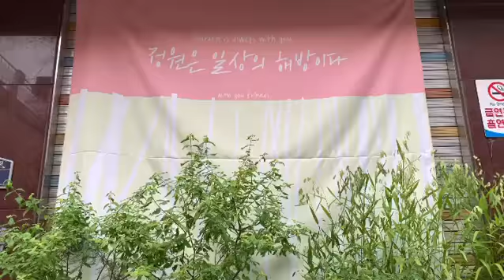[나만의 정원 링크하기!] 1차 이벤트 당선작②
반려식물을 키우고, 정원 가꾸는 사람, 모두 모여라!
나만의 정원 링크하기! 1차 이벤트 당선작 두번째 영상을 소개합니다.
이번 영상에는 2019 서울정원박람회를 통해 조성된 해방촌 동네정원의 반가운 모습들이 보이네요!!😘🌿🌱
해방촌의 동네정원은 정원이 조성된 작년부터 지금까지 해방촌의 동네정원사분들이 직접 가꾸어주시고 계시답니다
우리 동네에도 일상에도 정원 문화가 더더욱 확산되기를 바라는 마음으로
김*영 님의 영상을 함께 만나 보아요😊💚

*현재 나만의 정원 링크하기 2차 이벤트도 진행 중이니 많은 관심과 참여 바랍니다!!!🥰
(이벤트 관련 자세한 내용은 서울국제정원박람회 페이스북과 인스타그램을 참고해 주세요!)
서울정원박람회★서울국제정원박람회